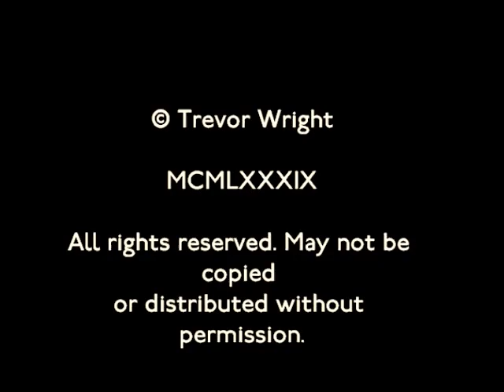1960 tube stock ride, London Underground, Central Line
We ride a 1960 tube stock train in trailer car 4921, a 1938 stock car refurbished to work with 1960 stock motor cars, from Woodford to Roding Valley, alight then observe the train then depart. The 1938 trailer is painted silver to match the unpainted 1960 Driving Motor cars. The 1960 stock was a prototype for full Central Line replacement but, in the event, cars based upon the 1959 stock were ordered. The 1960 stock was confined to working shuttles at the east end of the Central Line, initially with Standard Stock trailers and later refurbished 1938 stock trailers. The lack of attention to these cars is clear with a mix of red/green and grey/red cushions and many line diagrams missing.The stock was later spruced up and painted red externally.